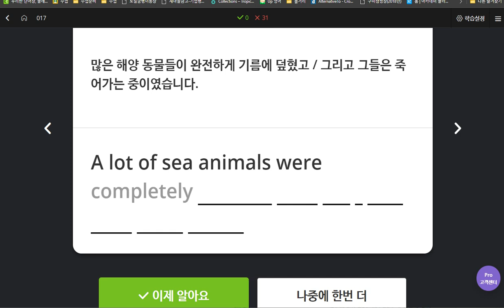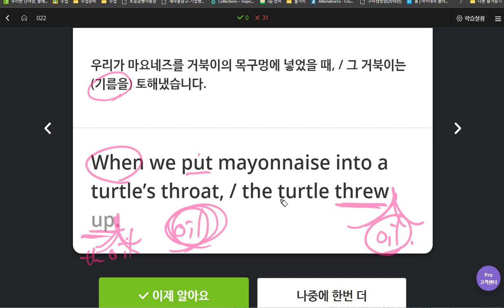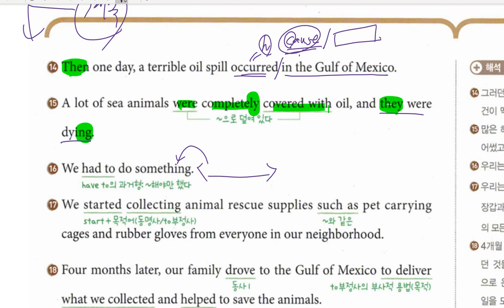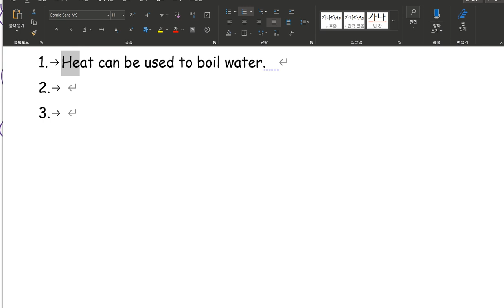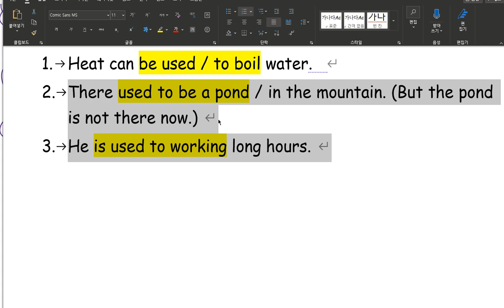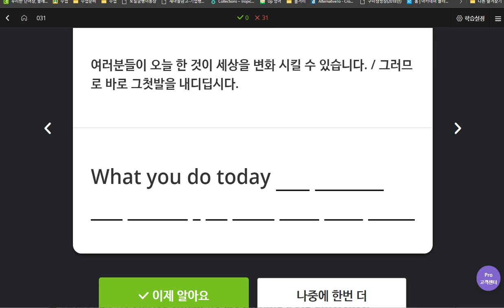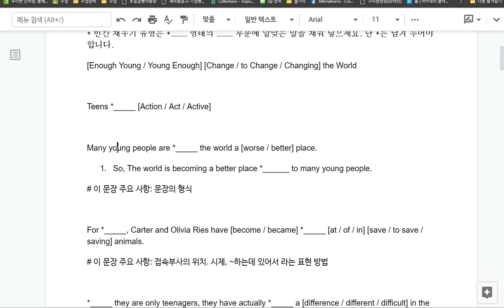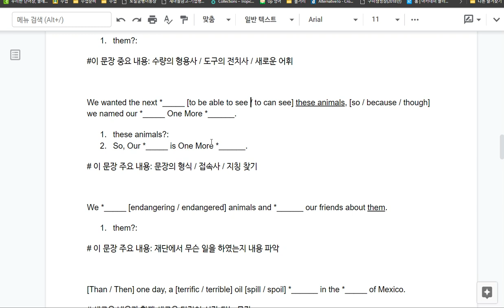중3 2020 04 07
중3 미래엔 1과 본문 뒷부분 수업